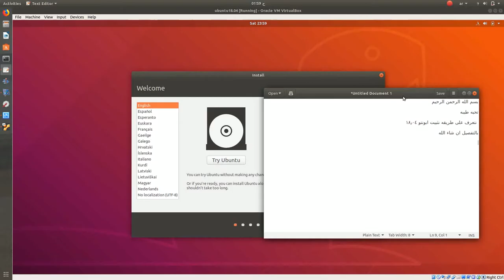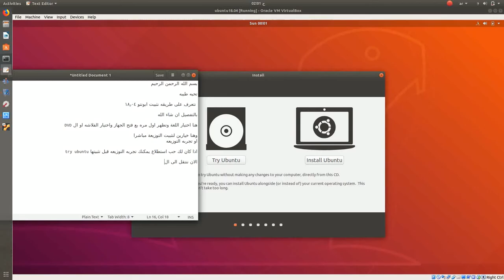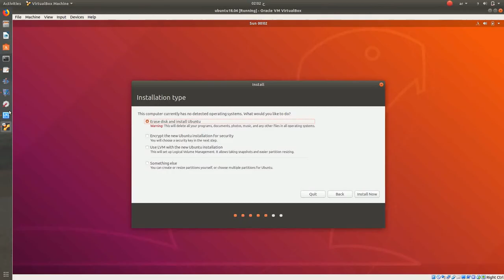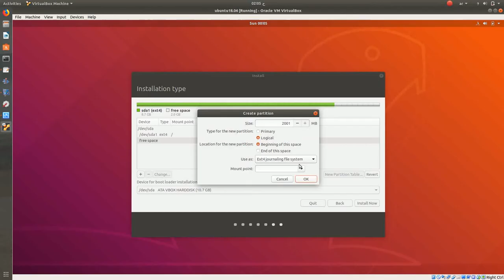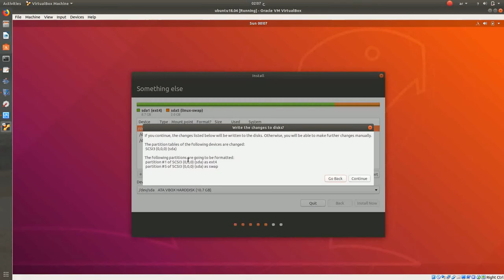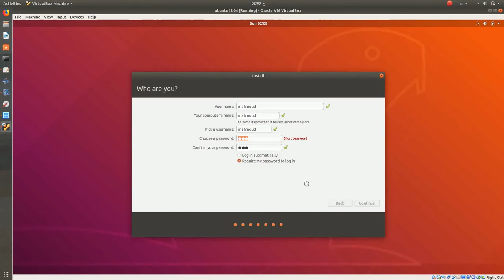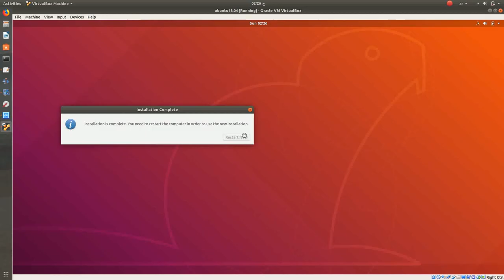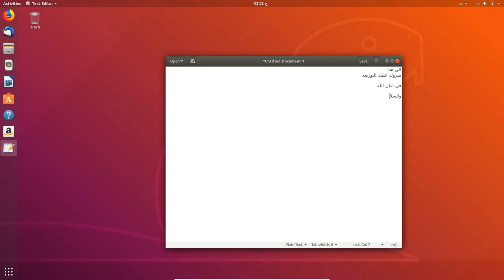How to install Ubuntu 18.04 LTS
قناه خاصه لتعليم انظمه لينكس والمصدار المفتوحة

ومعرفه كل ما هو جديد فى عالم لينكس

وايضا لتعلم واحتراف الصيانه -هاردوير وسوفت وير

صيانه الهارد ديسك واسترجاع الملفات- HDD Rebaer And Data Recovery